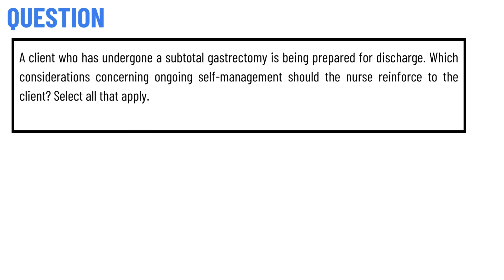A client who has undergone a subtotal gastrectomy is being prepared for discharge.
A client who has undergone a subtotal gastrectomy is being prepared for discharge. Which considerations concerning ongoing self-management should the nurse reinforce to the client? Select all that apply.